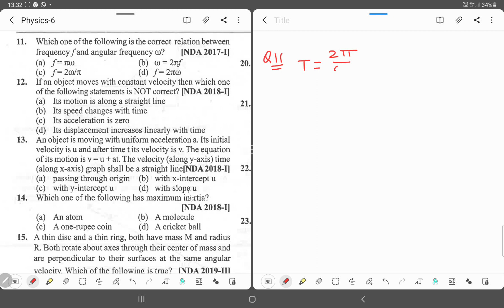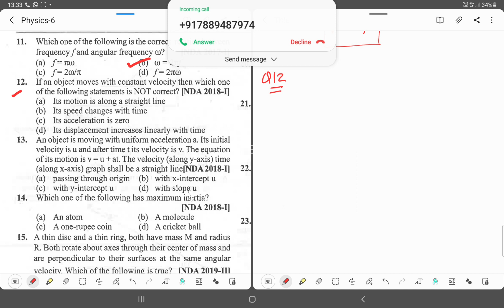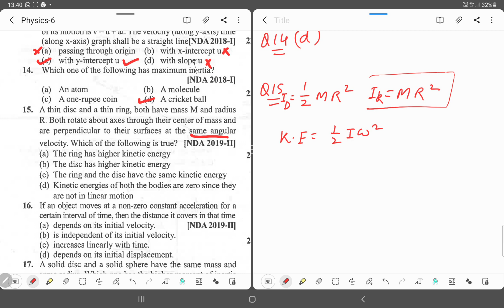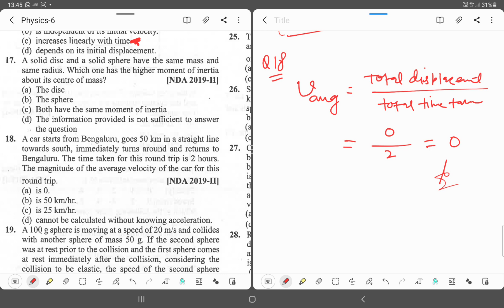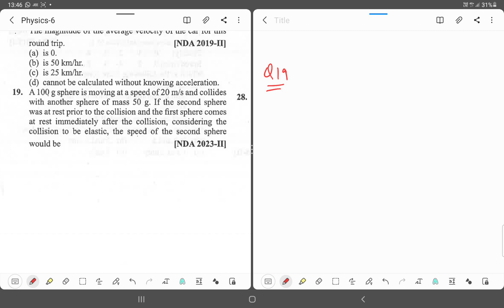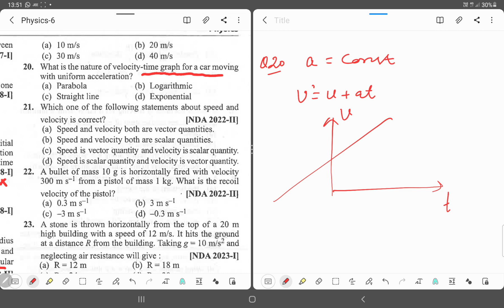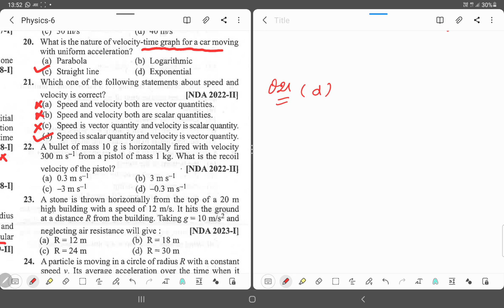NDA PHYSICS ASSIGNMENT VIDEO 2